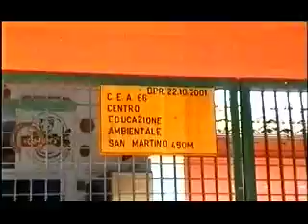AgriturismiUrbino - Bosco dei Folletti - Urbania Casteldurante